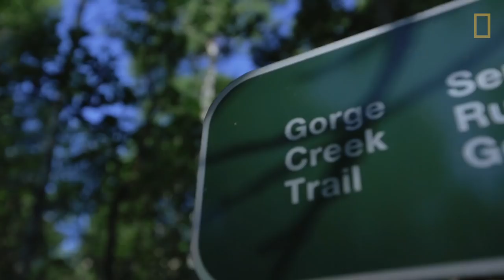The Hidden Gems of Manitoba Are Just a Road Trip Away | National Geographic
Road trip to see some of Manitoba, Canada’s hidden gems.

Indulge in Winnipeg's booming Filipino food scene. Hit the road on the Yellowhead Highway to the Farmery Estate Brewery, run by multigenerational farmers. Head into Riding Mountain National Park for a paddle, swim or hike. Visit an important nesting site for Canada geese at Hecla’s Grassy Narrows Marsh. And make sure to go to Gimli for the annual Viking Festival!